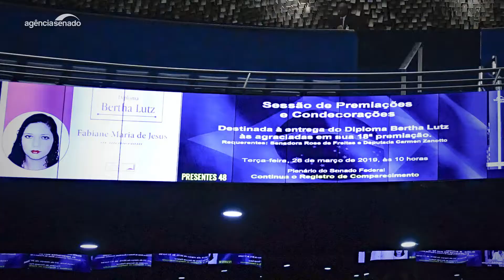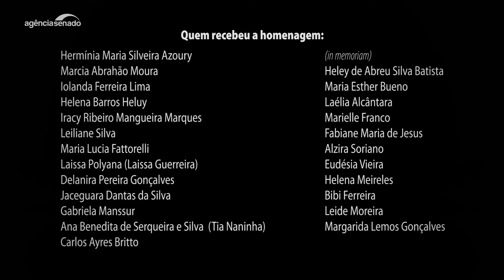Entrega do Diploma Bertha Lutz 2019 em imagens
Em cerimônia no Plenário do Senado, 23 mulheres de diversos segmentos da sociedade brasileira receberam nesta terça-feira (26) o prêmio Diploma Bertha Lutz. Em meio a elas, um homem recebeu a comenda: o ex-ministro do Supremo Tribunal Federal (STF) Carlos Ayres Britto. Isso porque, desde 2015, o Senado também reconhece a atuação de homens que colaboram no avanço da pauta feminista. A escolha dos nomes homenageados foi feita pelas 12 senadoras da bancada feminina no Senado.